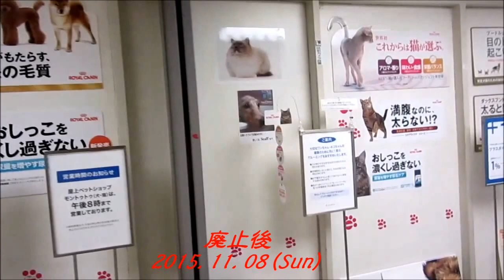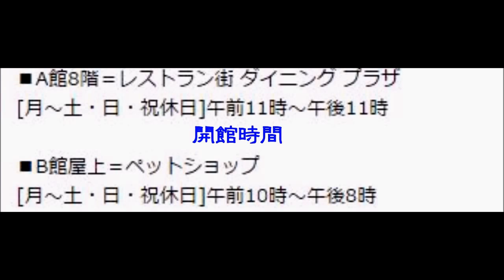西武渋谷からくり時計詳細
木下恵介 兄弟(西武渋谷店屋上遊園地 からくり時計)
東京/渋谷区にある西武渋谷店です。
以前,昭和で流行った屋上遊園地内にあります。

現在は両館ともに通行止めとなっていてB館の屋上の真上がからくり時計の土台です
当時はレストランでしたが今はペットショップになっています。

日本テレビドラマを築いた木下恵介さんの代表作"兄弟"に当時の様子が描かれていてちょうどからくり演奏時の場面が映っていました
1話 09:21~10:22の西武渋谷屋上の場面です。

・日本最古のからくり時計
1.札幌時計塔(現存)
1881年（明治14年）8月11日～

2.西武渋谷店屋上からくり時計(廃止,跡地)
1968年4月19日~

3.マリオン(現存)
1984年10月～